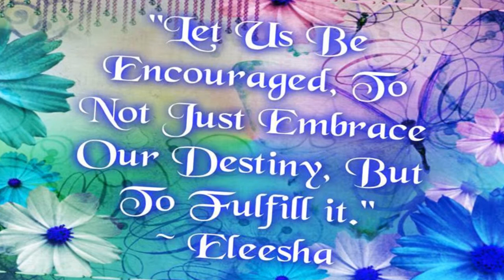066_Let_Us_Be_Encouraged - Daily Quotes, Affirmations, Sayings, Wisdom & Inspiration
A delightful way to stay motivated and inspired each & every day with original Daily motivational quotes, affirmations & sayings by The Soul Whisperer ~ Eleesha ღ

❤ MINI-BIO ❤
Eleesha is an inspirational author of the books The Soul Whisperer and The Soulful Pathway Series. Described in the Huffington Post as one of "16 People on Twitter™ Who Inspire the World". She continues to share her Soul Whisperer teachings, with insights from her channeled and automatic writings, to empower and motivate listeners to overcome life's challenges and achieve their goals.
FOR 1-1 LIFE/RELATIONSHIP ADVICE, MINI-COACHING, OR SOUL EMPOWERMENT
10 SECRET STEPS TO SOUL & MIND ENGAGEMENT (GUIDED)
10 Life Empowering Words - wear, say, see, and feel them.